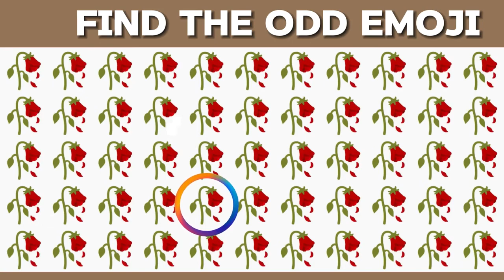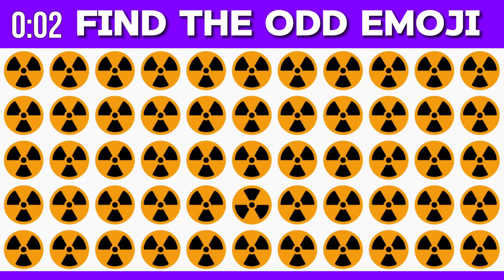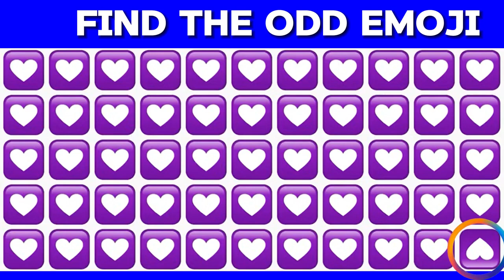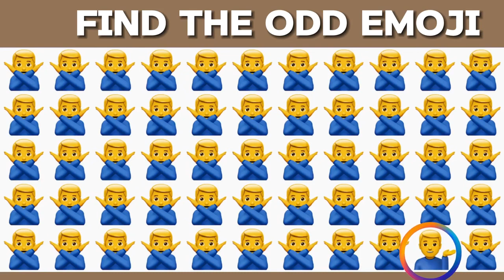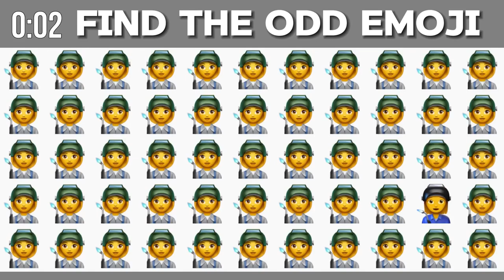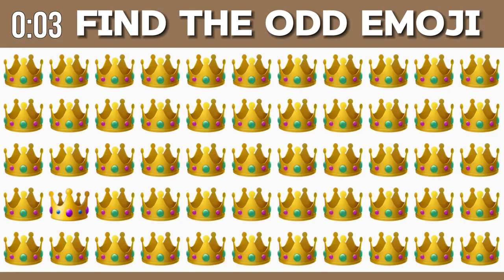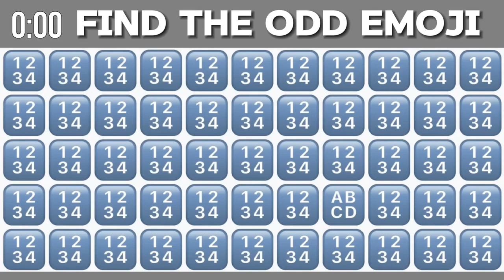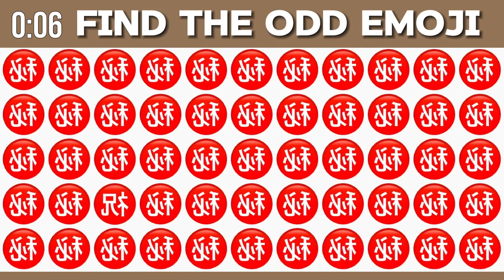Find The Odd Emoji Out--Emoji Quiz Challenge 🤑👻💩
Test HOW GOOD IS YOUR EYE SIGHT with a simple emoji quiz - eyesight test!
Can You Find the Odd One Out in These Emoji Picture Puzzles? Each set of emojis has one that is different from the rest. Find the odd one out to win this Emoji Puzzle Quiz!